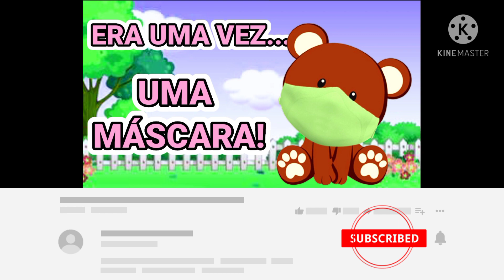HISTÓRIA: ERA UMA VEZ UMA MÁSCARA XADREZ. (Adaptação de "Era uma vez um gato xadrez". Pandemia.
Era uma vez um gato xadrez... opps... Máscara xadrez!!! Conheça também o Canal da Isabela: